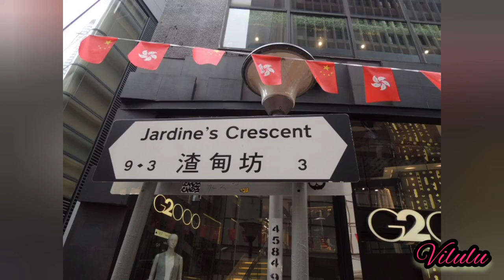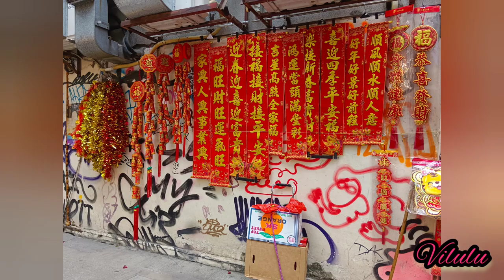Jardine Crescent Causeway Bay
jardine street market jardine crescent, Causewaybay jardine street